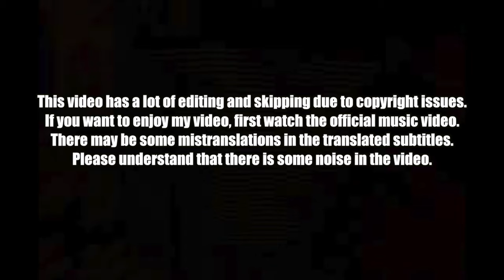🇰🇷🔥Korean Hiphop Junkie react to BABYMONSTER - 'DRIP' (ENG SUB)